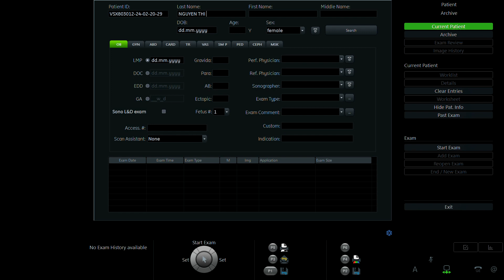NGUYỄN THU HÀ 1995 p2